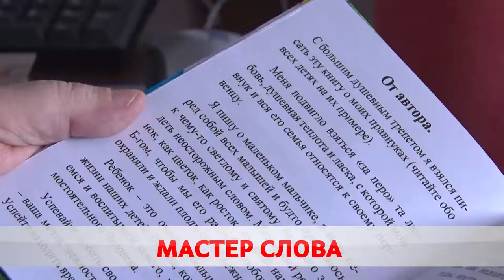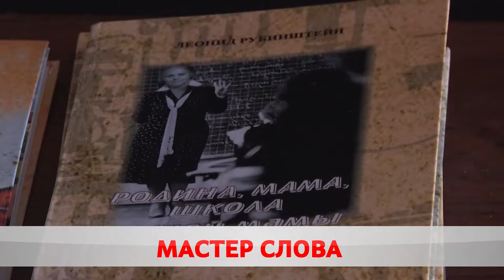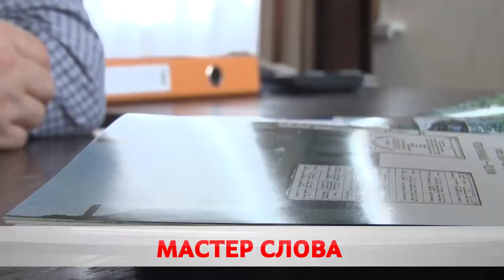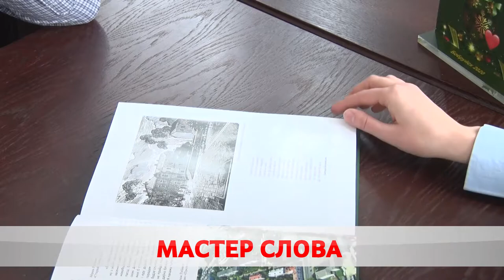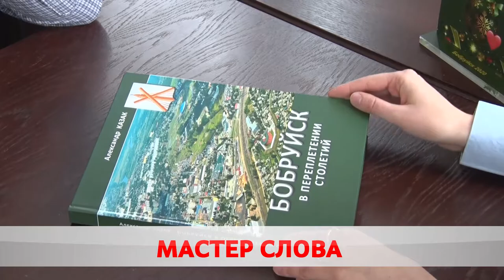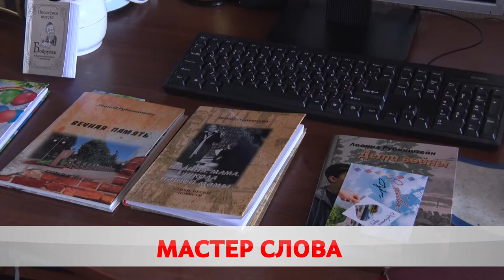В начале было Слово...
Сегодня во всём мире отмечают День писателя. Это праздник поэтов, драматургов, эссеистов, редакторов и романистов. Несмотря на век новых технологий люди по-прежнему нуждаются в литературных гениях. В Бобруйске такие тоже имеются. О мастерах слова – Ольга Васенда.